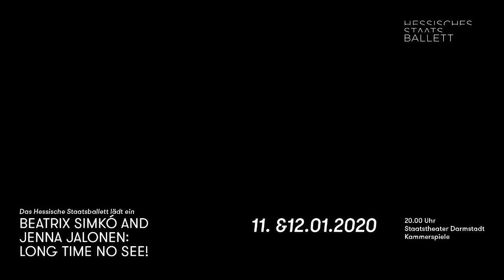Long time no See!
Staatstheater Darmstadt am 11. und 12. Jan 2020

Beatrix Simkó und Jenna Jalonen wurden in isolierten Ländern Europas geboren. Sie haben dieselbe Anzahl an Muskeln und Knochen. Sie sind Performerinnen, Akrobatinnen – beide stört Dampf und Wasser nicht. Sie sind blond und brünett. Nordisch und zentraleuropäisch. Die Vorfahrender einen lebten unter türkischem Einfluss, die der anderen unter schwedischer Herrschaft. Die eine trinkt Pálinka, die andere Koskenkorva. Beinahe wie Schwestern. Und dann wieder nicht. Long Time No See! Ist die spielerische Art der in Hamburg lebenden Ungarin Beatrix Simkó und der in Brüssel beheimateten Finnen Jenna Jalonen, die seltsamen Gemeinsamkeiten und deutlichen Unterschiede ihrer beiden ganz eigenen Kulturen zu erforschen.

Konzept, Choreografie, Performance Beatrix Simkó, Jenna Jalonen
Sound Design Ábris Gryllus Text András Vinnai
Bühnen Design, Video Daniel Dömölky
Kostüm Emese Kasza, Mei Kawa
Licht Design Daniel Dömölky, Krisztián Balázs
Management Andrea Kovács, Let It Be! Art Agency

Besonderer Dank an Jessica Simet, Ernő Király, Zoltán Szmolka, András Benyák, Péter Pusztaházi, József Pető
Unterstützt durch National Cultural Fund, Life Long Burning, Théâtre National Wallonie-Bruxelles, Finnish Cultural Institute for the Benelux, Trafó House of Contemporary Arts
Kooperationspartner Workshop Foundation, Ultima Vez, Rakastajat Teatteri Pori, Balassi Institute Helsinki, Suomi 100, Studio Latéral 19, Let It Be! Art Agency, Deephoto, PURE, Mei Kawa Mit besonderer Unterstützung durch das Kreativ Programm der Europäischen Union